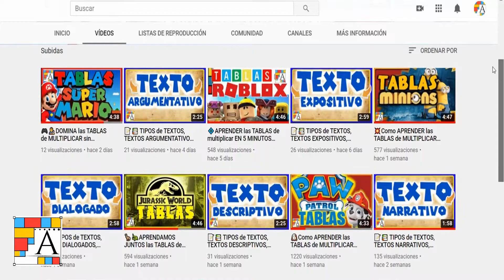😻TABLAS de MULTIPLICAR del 1 al 10 [GATOS]😹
👋🏼Hola, bienvenid@ al canal. Este vídeo TE AYUDARÁ a aprender las tablas de multiplicar en 10 minutos. Todas las tablas de multiplicar del 1 al 10 en este vídeo. Aprenderás muy rápido las tablas y fácilmente. TABLAS de MULTIPLICAR del 1 al 10 GATOS

👉Déjame explicarte por qué estás en el lugar adecuado para ti...

0:00 Inicio del vídeo
0:26 Tabla del 1
1:05 Tabla del 2
1:48 Tabla del 3
2:30 Tabla del 4
3:13 Tabla del 5
3:56 Tabla del 6
4:38 Tabla del 7
5:21 Tabla del 8
6:02 Tabla del 9
6:44 Tabla del 10
7:25 SUSCRÍBETE